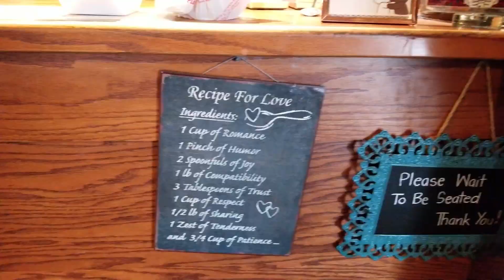BEAUTIFUL FILIPINA WIFE WAKES ME | RV LIVING USA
Kalimera, Maayong Buntag - GOOD MORNING!
BEAUTIFUL Micca is sure a site to wake up to. Bright eyes and bright spirit no matter the obstacles! One step at a time we conquer the mountain.
Sure is easy to make a mess! Now it's time to clean it up and our energy level isn't up to it but,
WE CAN DO IT! Patience, determination and persistence we will get home to The Philippines!

OUR STORY: We met in the Philippines 2011. Life began, in love with life in front of us. We have had and will have many fantastic as well as troubling family times. Last year (2017) while in the Philippines, we decided to document our lives and our children's to remember the times we had forever.

We (Tasso and Micca) have 4 children, 2 girls and 2 boys..
Vasilia (2012) Valentina (2014) Tasso Jr AKA TJ (2016) Vasendo AKA Lil V (2017)

We welcome you to join The VFamily (JOURNEY). God Bless! and Enjoy Watching!!!

PS: Our Videos are posted Chronologically.

Active Vlogging (june 2018)